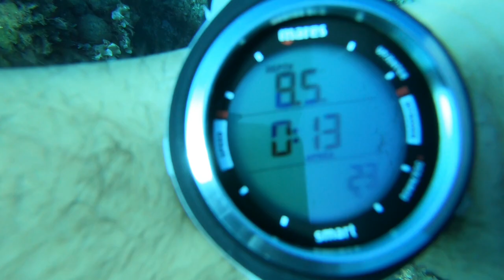SNORKEL CON MUCHA VIDA